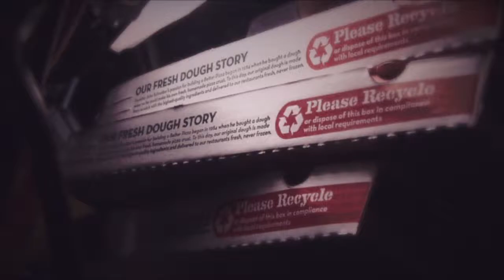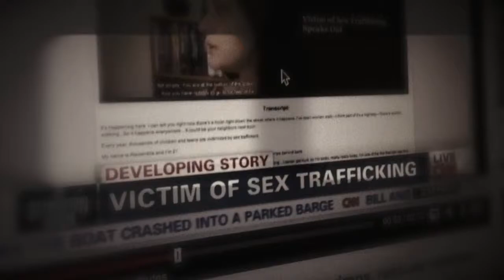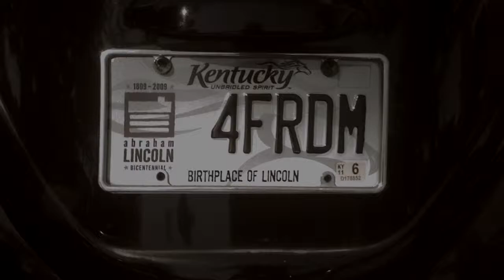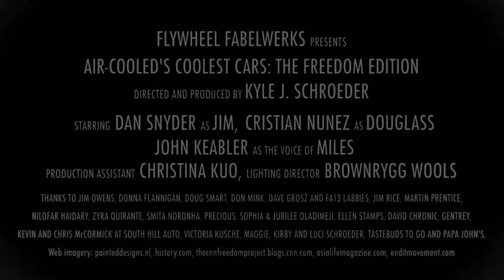FABELWERK NO.16: AIR-COOLED'S COOLEST CARS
Pilot for a talk-show featuring a car that speaks up for people who've been bought and sold by other people.

Thanks to Jim Owens, Donna Flannigan, Doug Smart, Don Mink, Dave Grosz, FA13 Lab assistants, Jim Rice,
Martin Prentice, Victoria Kusche, Maggie, Kirby and Luci Schroeder, Nilofar Haidary, Zyra Quriante, Smita Noronha, Precious, Sophia & Jubiliee Oladimeji, Ellen Stamps, David Chronic, Gentrey, Kevin and Chris McCormick at South Hill Auto, Tastebuds to go and Papa Johns. Web imagery from: painteddesigns.nl, history.com, thecnnfreedomproject.blogs.cnn.com, asialifemagazine.com and enditmovement.com